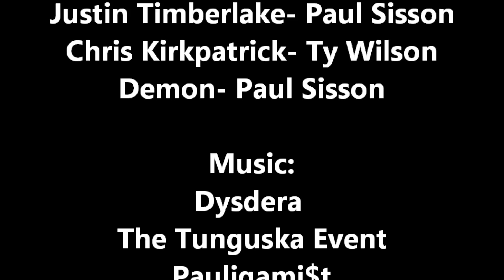THE HUMAN N'SYNCEPEDE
Just goofing around with some thrift store purchases.